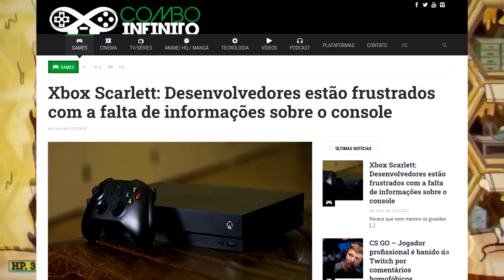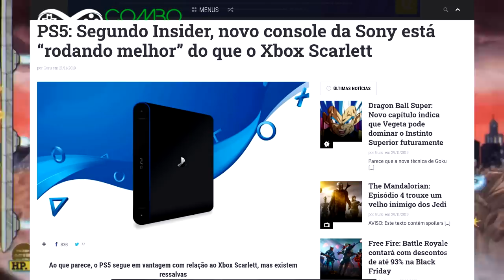XBOX está DECEPCIONANDO Estúdios de GAMES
Entenda o motivo dos estúdios de games estarem decepcionados com o xbox...

Gameplay de Fundo: Cuphead